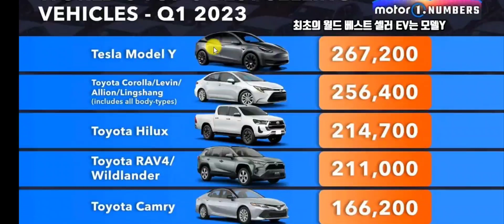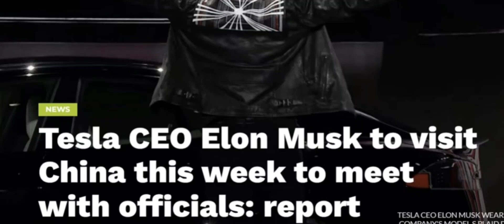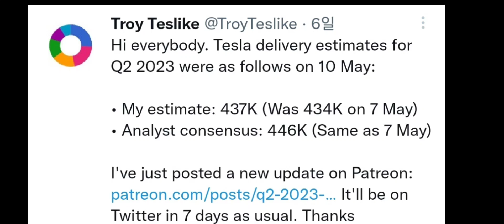테슬라 회사 전기차 지배한다, 늦기전에 타세요